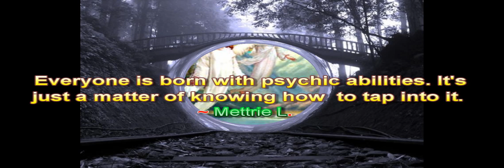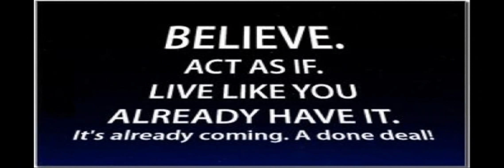Unlocking Your Gifts: A New Book by Angela Theresa Egic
Psychic/Medium, Angela Theresa Egic, shares her years of experience in her new book, "Unlocking Your Gifts: How To Be Your Own Psychic/Medium". It's a practical guide to learn to enhance your psychic gifts, talk to and hear your Spirit Guides, passed on loved one's and utilize law of attraction in your life.

Vote here for me and get a FREE question answered by me via email!